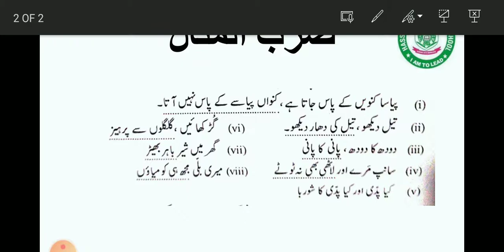Day 11 class 8th subject urdu